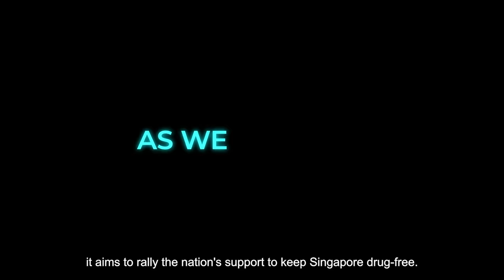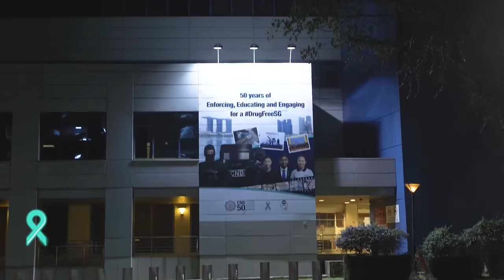DrugFreeSG Light-Up 2021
DrugFreeSG Light-Up Drone Footage & Contest

Check out our fly-by night drone footage of some of Singapore's iconic buildings near the Marina Bay area, Science Centre, and at Changi Airport 🛬. On 26th June, they were lit in green and white, the colours of the Anti-Drug ribbon, symbolising the community's support for the fight against drug abuse and in commemoration of the UN-designated International Day Against Drug Abuse and Illicit Trafficking.

You can also virtually relive the fun and get a free collateral set (while stocks last) which includes a mask, mask case and a cooling towel, by using our new DrugFreeSG Light-Up filter by following the steps below (yes we're on IG, do support us by following us on IG too!)

1. Go to CNB's Instagram page @CNB.DrugFreeSG
2. Click on the filter button next to CNB’s IG Feed button and select the DrugFreeSG Light-Up filter
3. Select a backdrop of your choice and snap a photo using Instagram Story!
4. Tell us what you live for by writing it in the speech bubble - get creative!
5. Make sure to include DrugFreeSG and tag us at @CNB.DrugFreeSG in your post
6. Publish! Make sure your profile is set to ‘Public’ for at least 24 hours after you publish.

The 3 most creative entries also stand to win the following prizes:

▪ Grab Gift Cards
     - First Prize is Grab Gift Cards worth $150
     - Second Prize is Grab Gift Cards worth $100
     - Third Prize is Grab Gift Cards worth $50